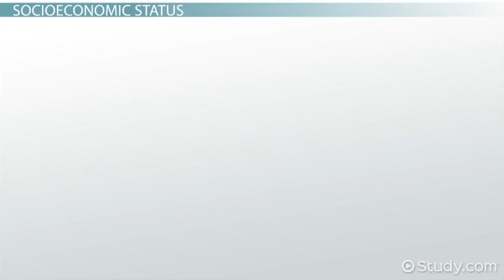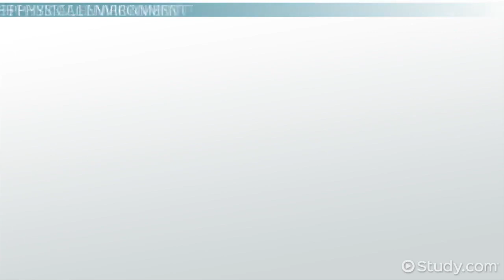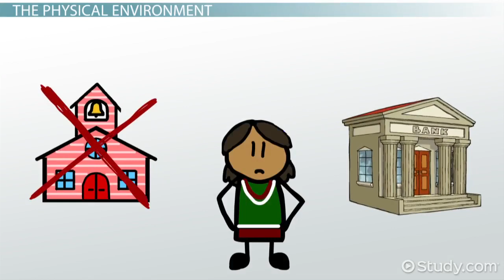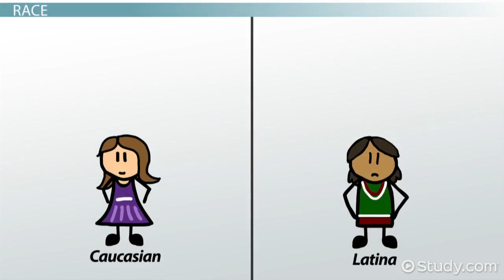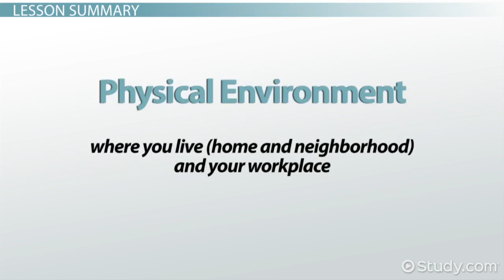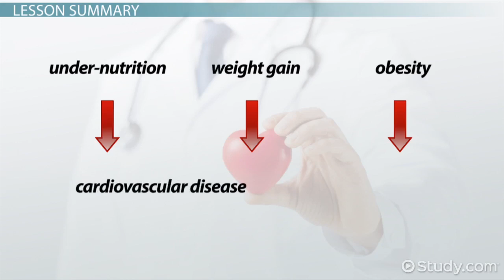How Socioeconomic Status Affects Nutrition